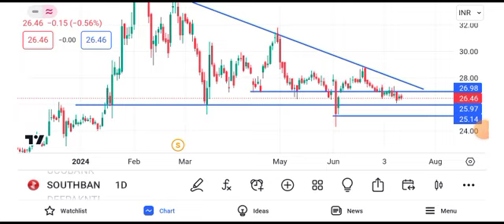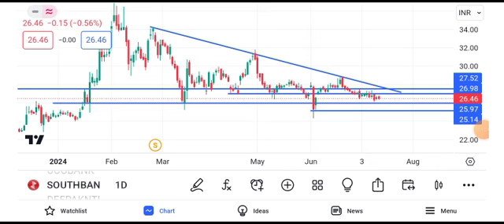south indian bank share latest news || south indian bank share latest news today